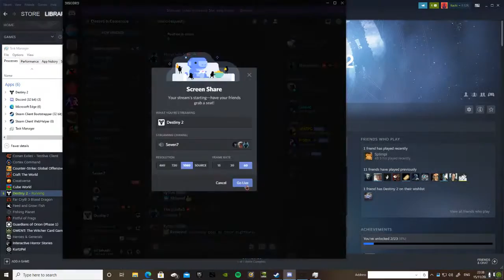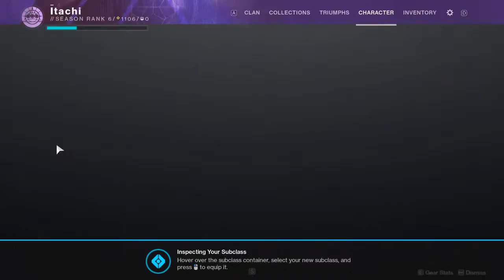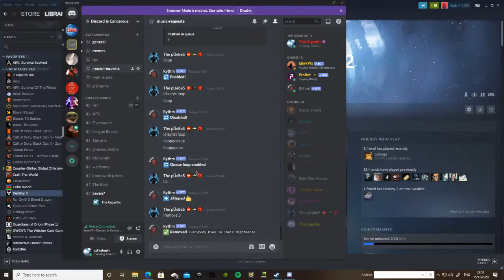Destiny 2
GPU: GeForce GTX 1080
CPU: Intel(R) Core(TM) i7-8700 CPU @ 3.20GHz
Memory: 16 GB RAM (15.94 GB RAM usable)
Current resolution: 1920 x 1080, 60Hz
Operating system: